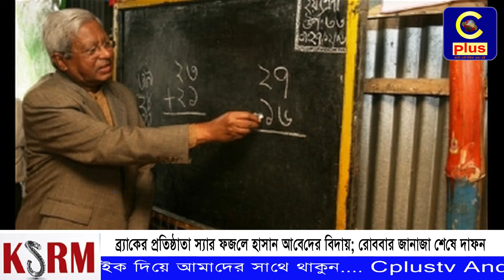ব্র্যাকের প্রতিষ্ঠাতা স্যার ফজলে হাসান আবেদের বিদায়; রোববার জানাজা শেষে দাফন । BRAC | Cplus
Slogan: আরাঁ চাটগাঁইয়া হতা হই
Country: Bangladesh
Language: Bengali।Chittagong Language
Broadcast area: Online